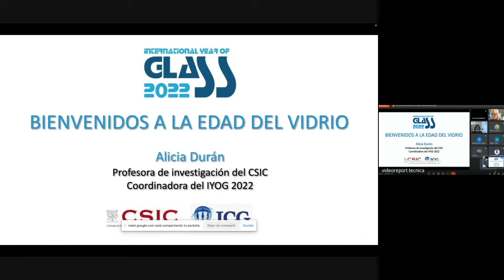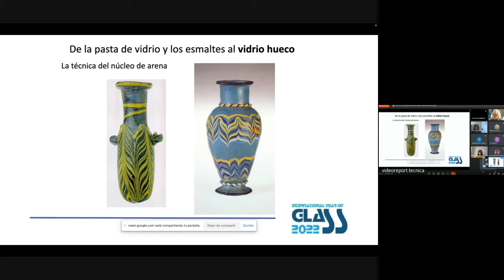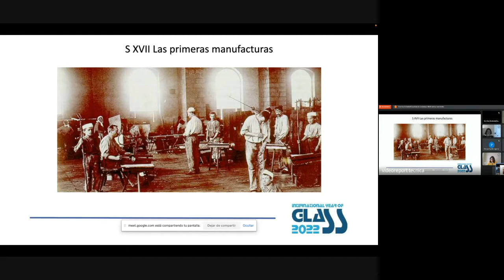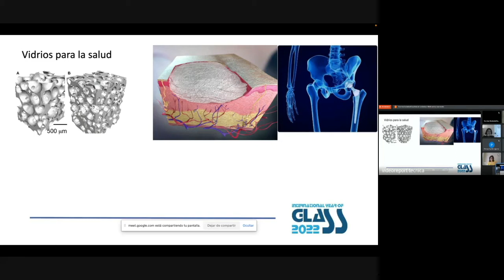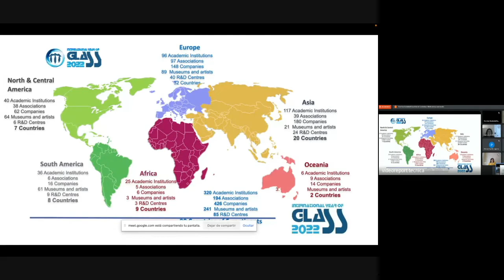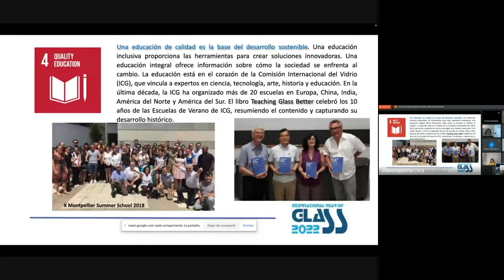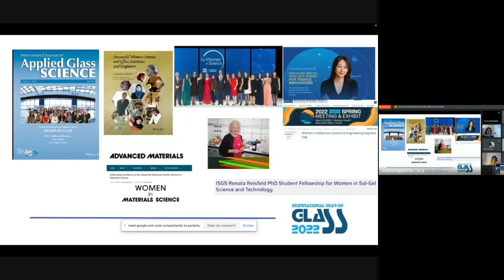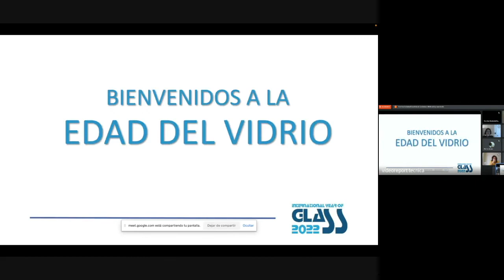Congreso Iberoamericano Mujeres en el Vidrio: Alicia Duran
Congreso Iberoamericano Mujeres en el Vidrio: Artistas y Científicas celebrando el Año Internacional del Vidrio.

El objetivo principal del encuentro fue crear nuevos vínculos y reforzar existentes entre las profesionales del mundo del vidrio. Arte y ciencia se unieron para conmemorar el universo del vidrio.

¡Visitá nuestra página! Encontrá todas las entrevistas, convocatorias, eventos relacionados al material